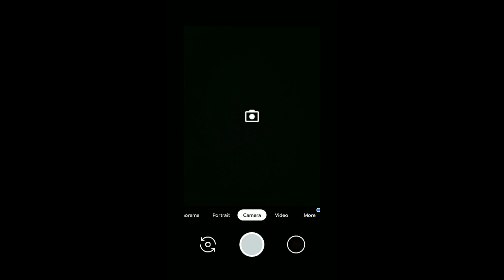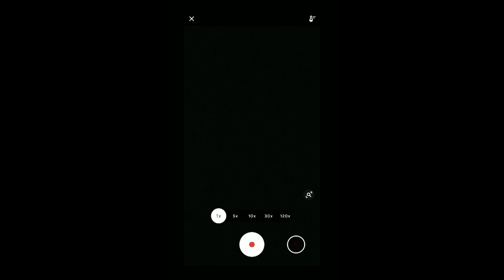2020 Google Camera for Samsung Galaxy S7&S7 Edge (+DOWNLOAD)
2020 Google Camera for Samsung Galaxy S7/S7 Edge (+DOWNLOAD)

LINK's(skip 2 ads,thanks)

This video is not for profit Use (Thanks)